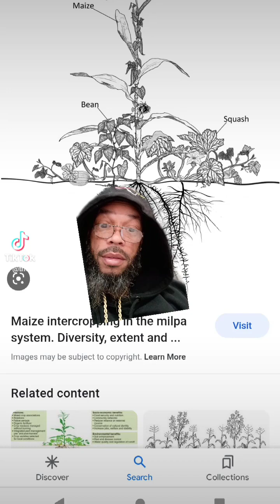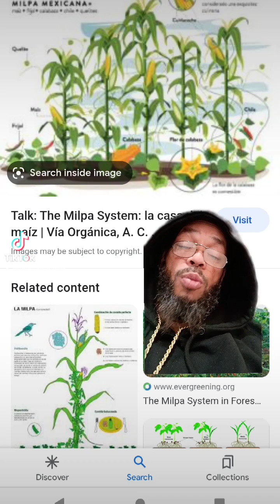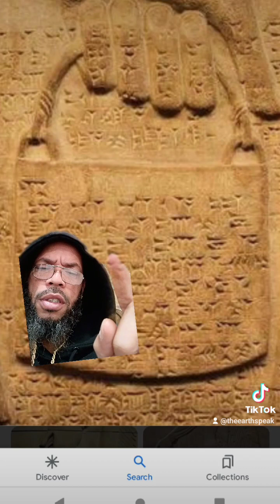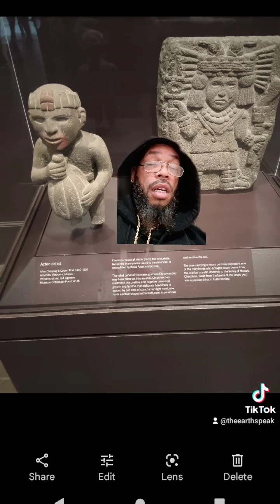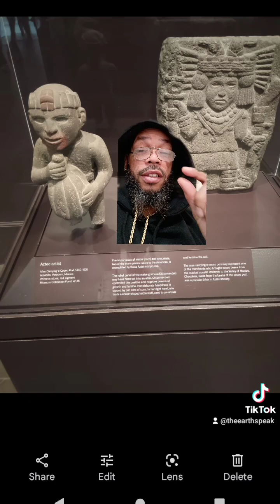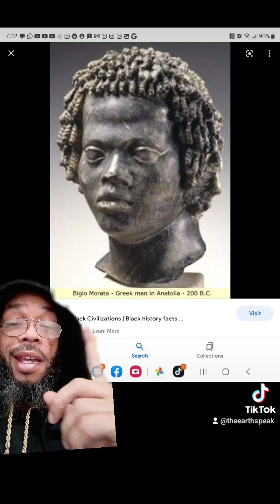Proof The Sumerians aren't carrying a Pinecone!!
The Sumerians are the Maya